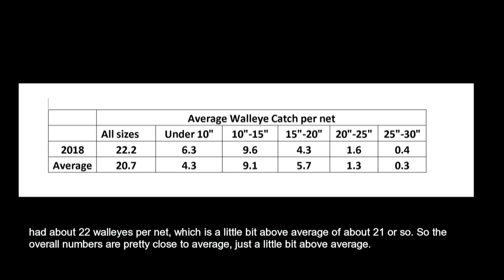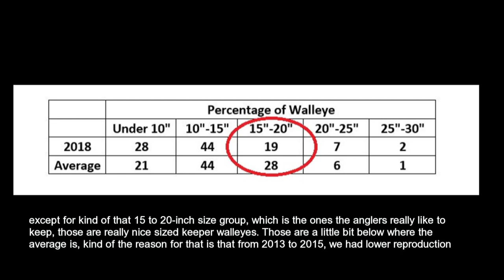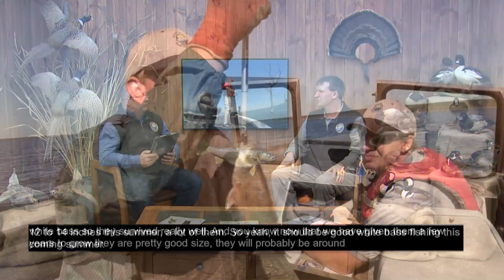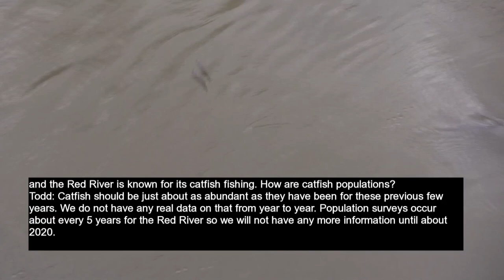Fishing Previews - Devils Lake and Southwest District Lakes - (Subcaptioned) - NDGNF - 04-04-19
Today is the third installment of this year's open water fishing reports. This webcast covers Devils Lake and the southwest district lakes.